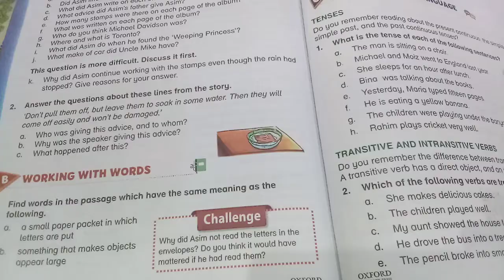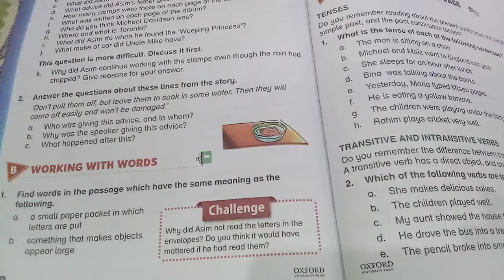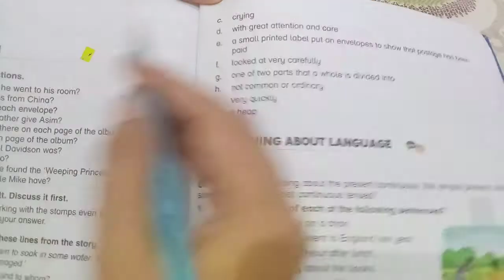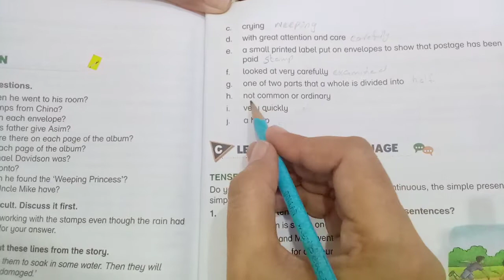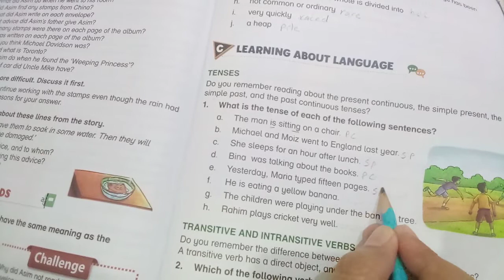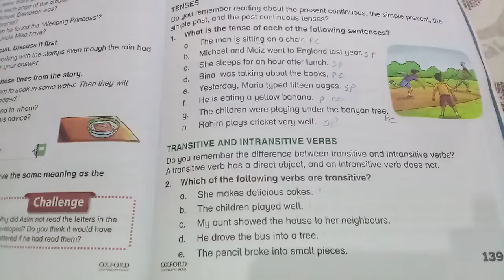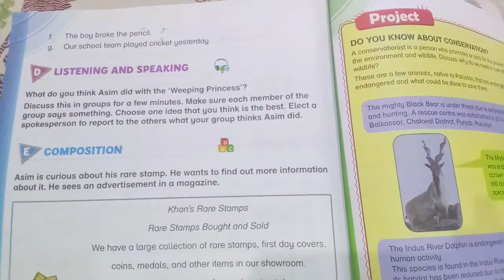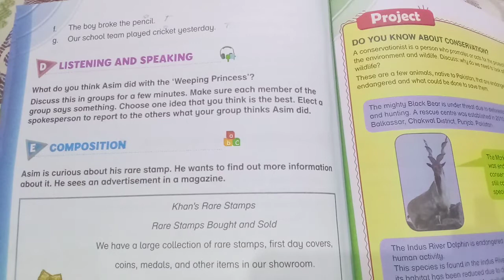The 'Weeping Princess '(